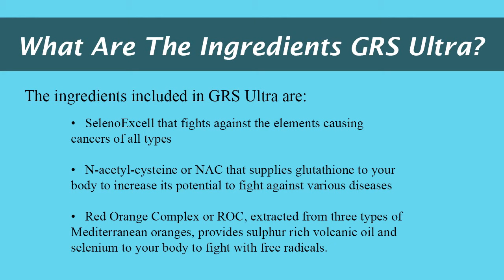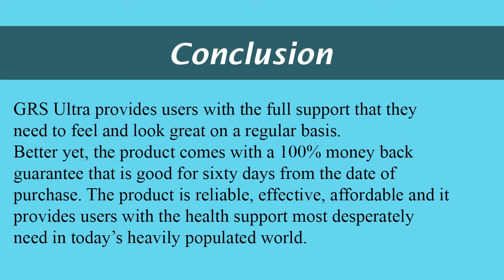Grs Ultra Review-Is it Scam? Any Side Effects? My Results